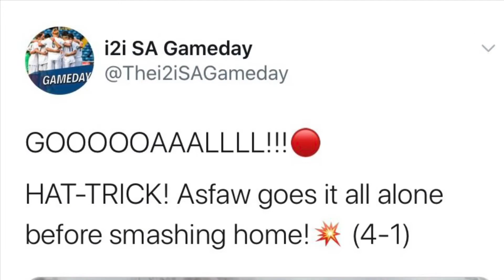Asfaw Putty Highlights, i2i Soccer Academy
Team top scorer, ultimate speed, skills, technique, right/left mid striker, Asfaw Putty showcases his talent in this highlight video during his first two years at i2i Soccer Academy in York, England.
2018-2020